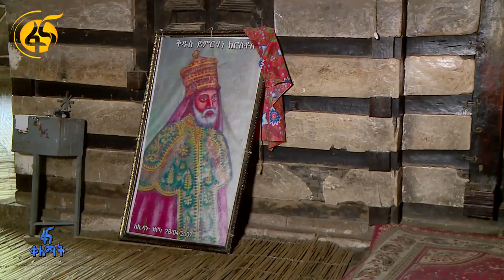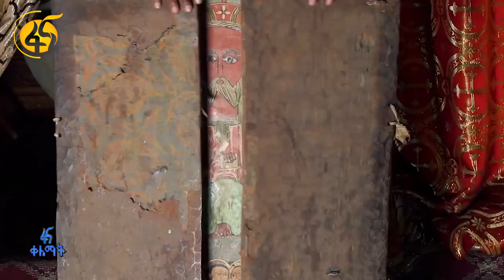አስደናቂ የኪና ህንፃ ጥበብ የሚታይበት ቅዱስ ይምርሃነ ክርስቶስ ገዳም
ከላልይበላ ከተማ 42 ኪሎ ሜትር ርቀት ላይ ይገኛል

ከቅዱስ ላልይበላ  አብያተ ክርስቲያናት ቢያንስ 80 ዓመታትን የቀደመ እድሜ እንዳለው ይነገራል።

ፋና ቴሌቪዥን በስፍራው ተገኝቶ እንዲህ ተመልክቶታል-